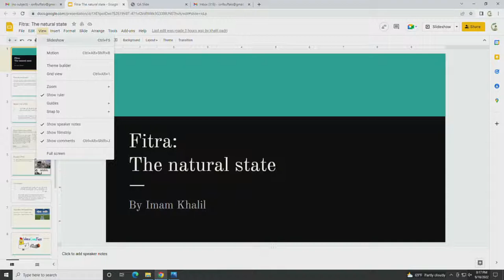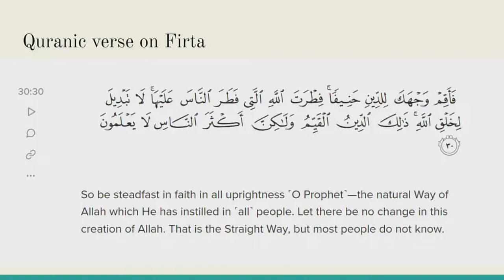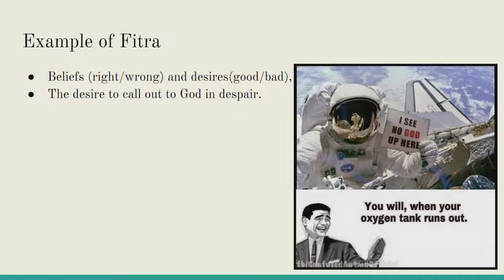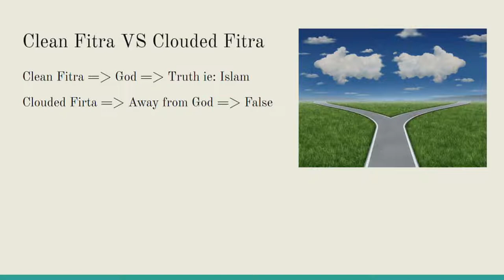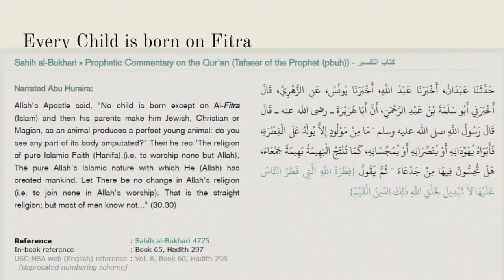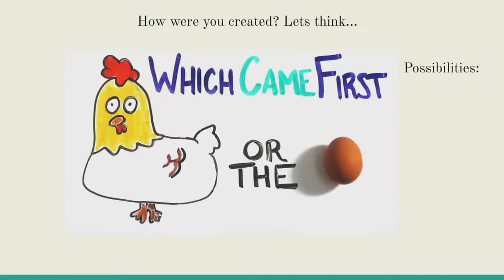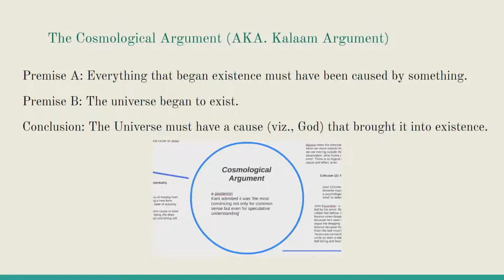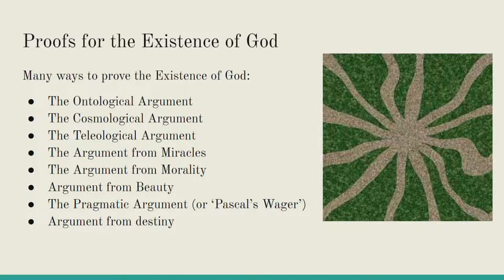Fountain Of Faith Series- Part 1